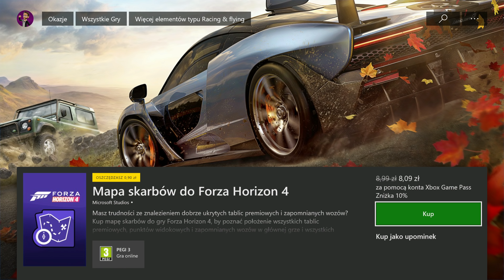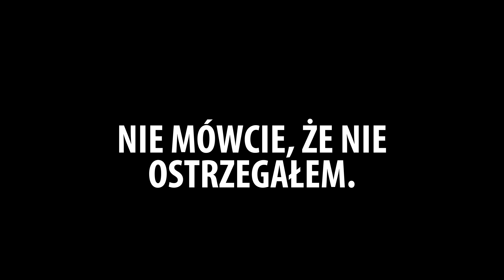Forza Horizon 4 - recenzja quaza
Grę do testów dostałem od wydawcy - Microsoft Polska.

Recenzja gry Forza Horizon 4 (Playground Games/Microsoft Studios) w wersji na konsolę Xbox One. Gra wyszła też na PC (Win10).

Materiał zawiera fragmenty tekstu piosenki "Życie jest nowelą", którego to autorem jest Jacek Cygan. W materiale pojawia się też kilka krótkich urywków ujęć z serialu Gra o Tron.